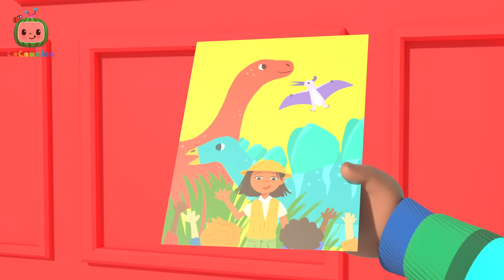The Car Song | Cody and Friends! Sing with CoComelon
Cody and his sister have fun while getting into their car seats before going around town

00:00 Car Seat Song
02:53 London Bridge
05:28 Rockabye Baby
08:11 Cody's Special Dino Day
10:41 Cody's Father And Son Day
13:36 Row Row Stream Song
16:34 Yes Yes Bedtime
19:44 Baby Bump
22:31 Cody's Wheels on the Bus
25:23 Bad Dream Song
28:25 Cody's Dino Birthday
31:13 Cody's Bath Song